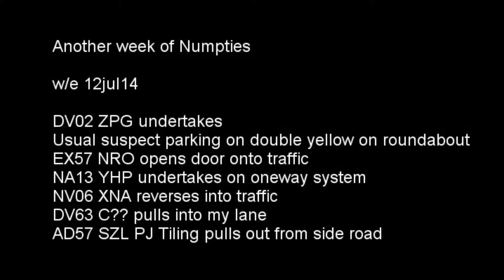Numpties we12jul14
Description